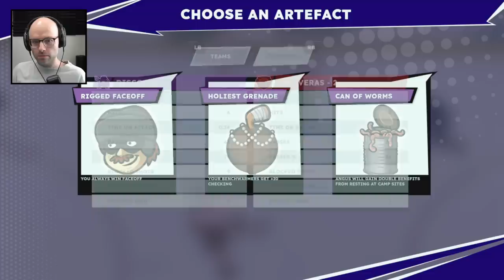The most defensive team ever (in a good way) (Tape to Tape)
This video came from my stream on May 23rd, 2023. Catch me live from 9AM-2PM PT every weekday